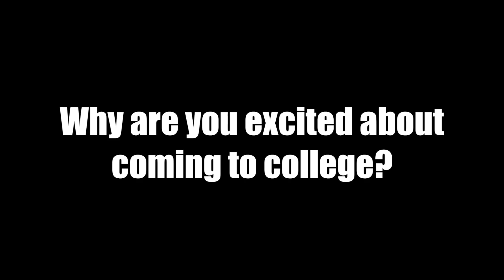College - The Real DEal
We’re excited to welcome prospective students to campus this weekend for our first Open House this semester! So we thought we’d ask our current students why they chose D&E on this week’s episode of The Real DEal.📚📌